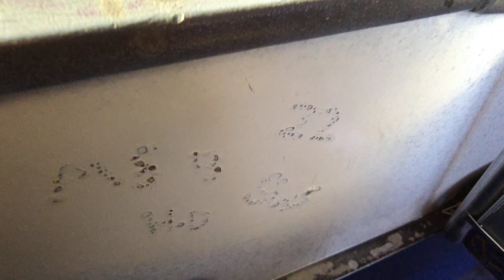Look how people damage public transport vehicles